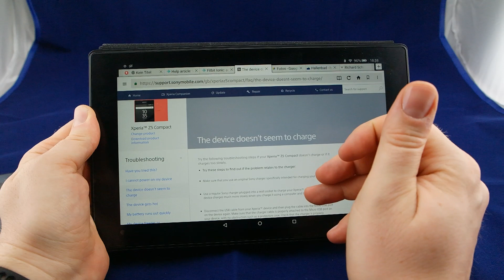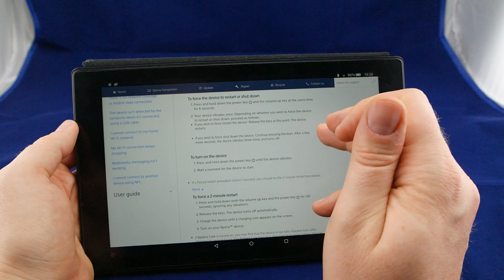Sony Xperia XZ Premium - Bildschirm schwarz, Keine Reaktion auf knöpfe oder Kabel - mögliche Lösung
Letztes Wochenende hatte ich dieses kleine, große Problem mit meinem Sony Xperia XZ Premium - am morgen war das Display aus und das Handy reagierte nicht mehr auf den Power-Knopf und die Ladelampe reagierte auch nicht mehr.

Das Problem ließ sich in meinem Fall sehr einfach lösen - ich hoffe das es bei euch ebenfalls so klappt falls ihr das Problem habt.